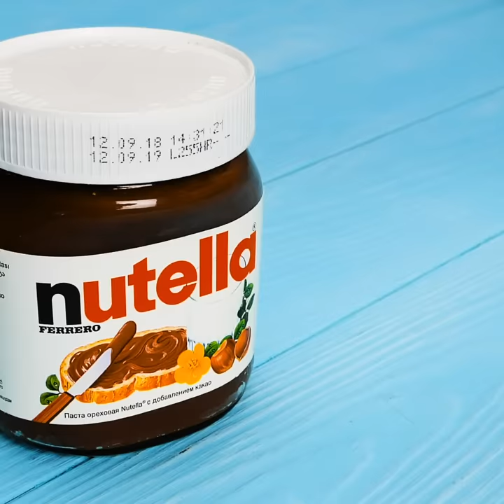Mesmerizing Clay Pottery Tricks To Satisfy Your Aesthetic Sensation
Pottery enthusiasts and clay lovers, we have an awesome video for you! Today we have some of your favorite clay crafts, including bowls, flowerpots, vases, plates, and even jewelry. Working with our hands is a great way to relax and feel accomplished. So click play and let’s begin with our cute Swiss cheese flowerpot. Then, we’ll show you how to make beautiful, colorful plates that you can add designs to.

Flowers are gorgeous and nice interior décor touch on their own, but the best way to showcase they beauty is a coral decorated vase. Next up, you’ll learn how to make a cute charm bracelet with mini donuts and other sweets. Finally, we have something for your earphones: a holder in the shape of a macaroon. Keep watching for more awesome clay crafts!

TIMESTAMPS:

0:35 – Cheese flowerpot
2:43 – Making colorful plates
6:00 – Coral reef decorated vase
8:40 – Clay charm bracelet
11:37 – Macaroon earphone holder
15:09 – Nutella jar sharpener